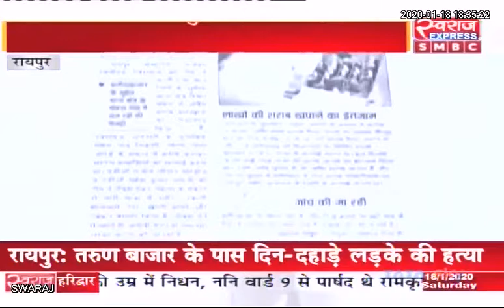Raipur News: Shailesh Nitin Trivedi ने शराबबंदी पर Bjp और Janta Congress पर साधा निशाना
Raipur News: Shailesh Nitin Trivedi ने शराबबंदी पर Bjp Chhattisgarh और Janta Congress Chhattisgarh पर साधा निशाना |